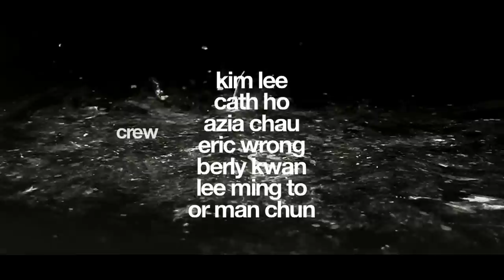Meta Fog - Dead Fish Grocery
魚檔死魚求生實錄
A fairy tale of struggling gory fish.

Director: Lee Kai Ho
Cinematography: Kim Lee
Lighting: Or Man Chun
Art Director: Azia Chau, Lee Kai Ho, Cath Ho
Crew: Berly Kwan, Lee Ming To

Cast: Lovie Ho, Azia Chau, Eric Wong, Lee Ming To

Recording Engineer: Chapman So @ Battle Stage
Mixing Engineer: Wilmer Ongsitco Chan

Special Thanks: 合興鮮魚, Vic Shing, Benny Wu, Jessey Tsang

Meta Fog
Sascia Pellegrini: Drums, Percussion, Electronics
Eric Wong: Guitar, Electronics